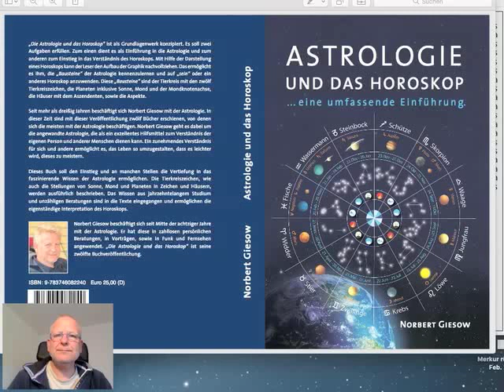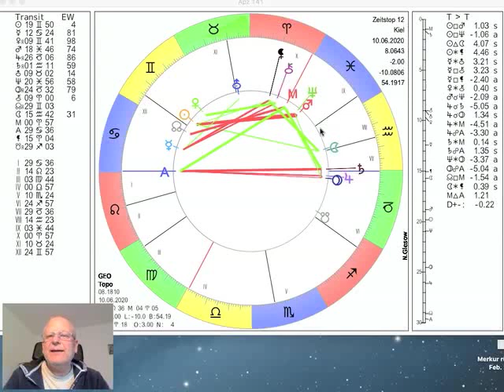Tageshoroskop Mittwoch 10. Juni 2020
und präsentieren das Tages-Horoskop vom 10. Wie gehen wir damit um? Der Mond bewegt sich durch den Wassermann und wechselt morgen früh um 11.33Uhr in die Fische. Mars (Sonnabend) und Sonne (Donnerstag) sind im Aspekt zu Neptun in den Fischen, mehr dazu im Video...

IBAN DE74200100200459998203